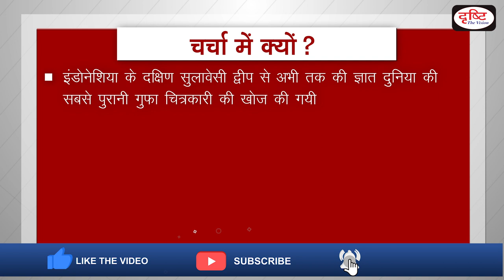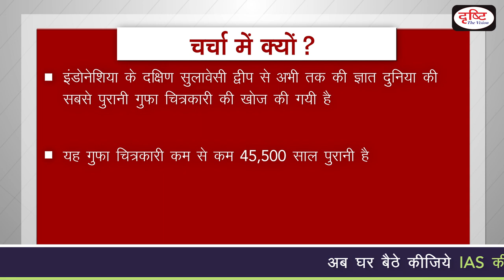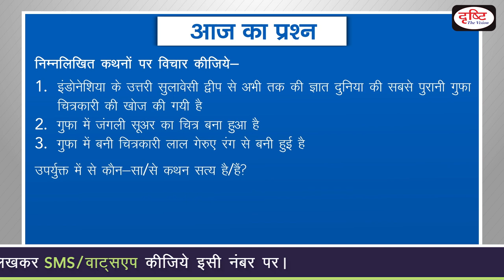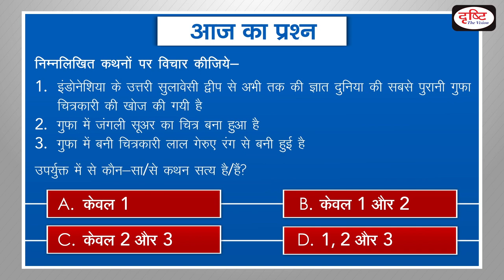Sulawesi Cave Painting -To The Point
Archaeologists have discovered the world’s oldest known cave art — a life-sized picture of a wild pig that was painted at least 45,500 years ago in Indonesia. Drishti IAS is pleased to bring to the point - covering all relevant and important topics from UPSC point of view.

हाल ही में , पुरातत्वविदों ने इंडोनेशिया के दक्षिण सुलावेसी द्वीप से अभी तक की ज्ञात दुनिया की सबसे पुरानी गुफा चित्रकारी की खोज की गयी है| यह गुफा चित्रकारी कम से कम 45,500 साल पुरानी है| गुफा में जंगली सूअर का चित्र बना हुआ है

1. Videos by Dr. Vikas Divyakriti To

2. Concept Talk- By Dr. Vikas Divyakirti

6. To The Point- Special

8. UPSC PT Prelims Practice Quiz